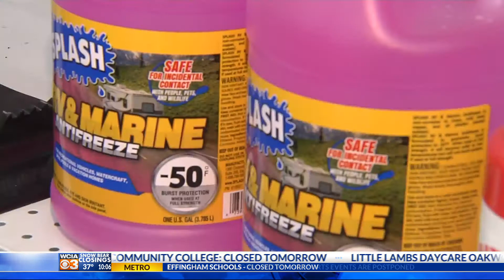Shelves become empty as people stock up on winter supplies